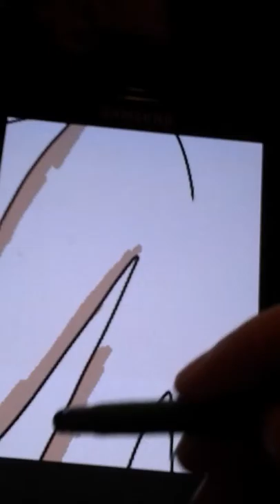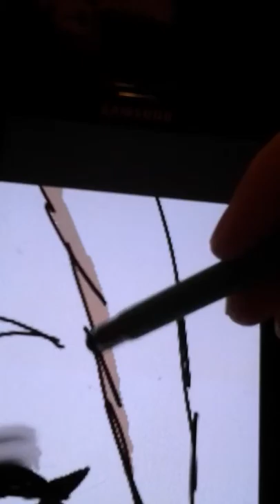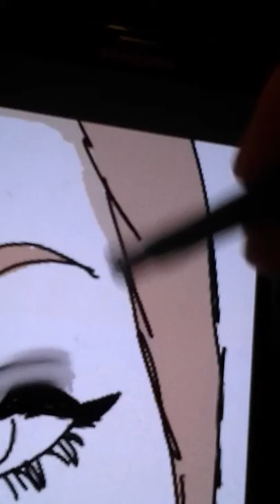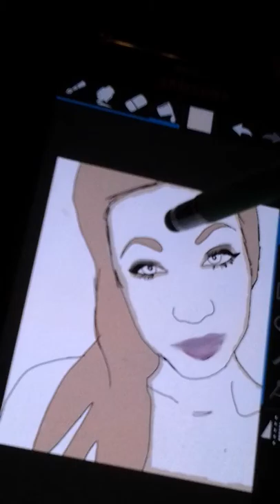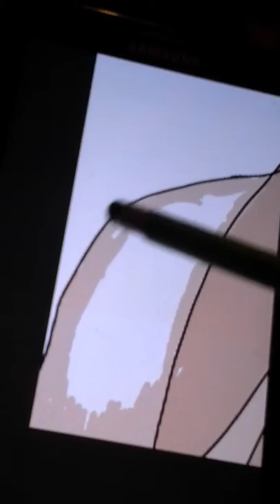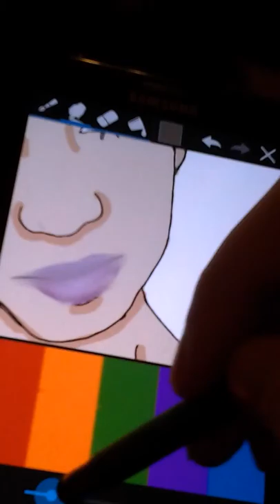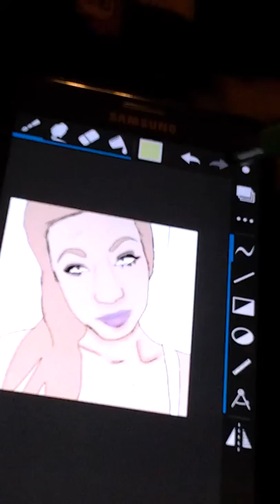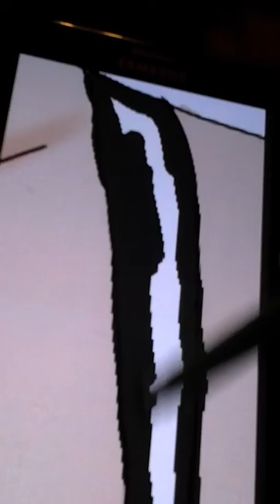Maysa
Youll see my hand a lot in these videos sorry!! Anyways this is my first drawing video of my OC Maysa.